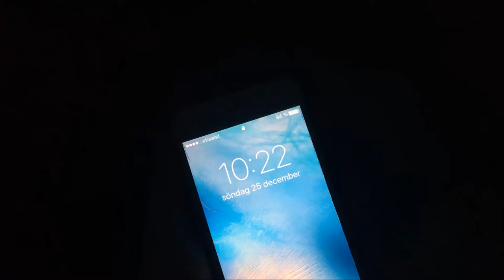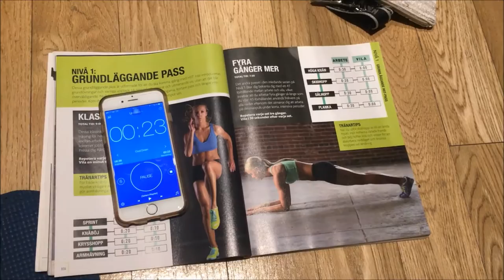DUBAI 2016 - STRAND OCH TRÄNING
Hej på er!! Här är en video jag gjorde i Dubai. Jag var där under jul och nyår, och jag älskar stället!! Gilla videon om du vill se fler vloggar därifrån.